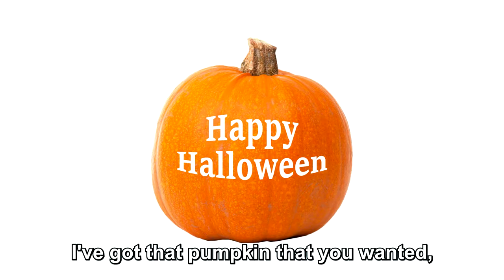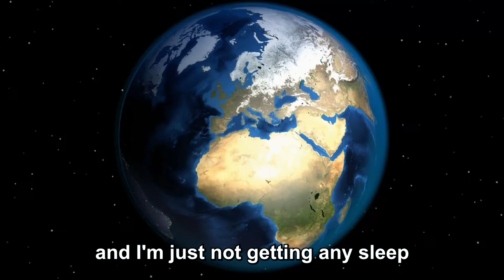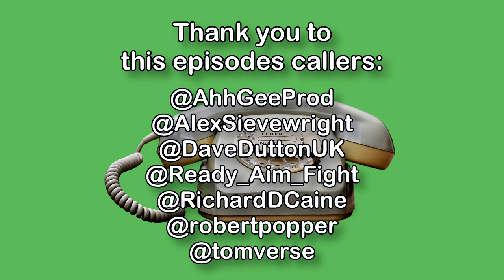Bob's Answerphone: Halloween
Bob is back. Well, alright, he's still out and not answering his phone but this is where YOU come in.

“Bob’s Answerphone”  is a series of interactive animated shorts where we learn about Bob through what YOU the viewers call in to say!

Bob is a friend, neighbour, relative, someone who’s complained to the council. In fact Bob is whoever the callers who leave voicemails for him want him to be.

Why not leave a message for Bob now and maybe your message will appear in the next episode.